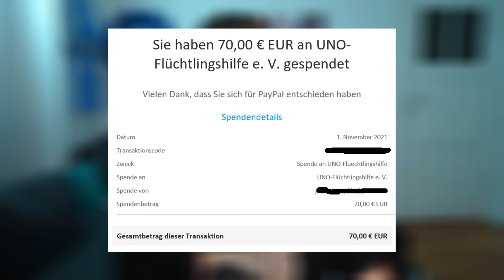Bengals zerstören Lock der Woche | Spieltagsrückblick Woche 8 (2021)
Kanalinfo / Channelinfo

JD | NGG